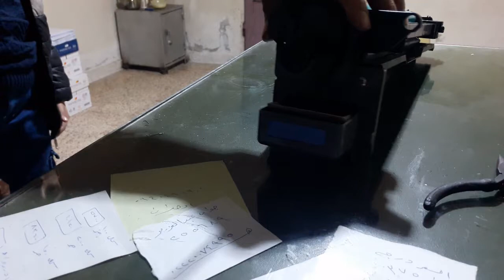REPLACE DRUM ROLL FOR PHOTOCOPY CANON IR 2520, 2525, 2530 تغيير رول الدرام لألة التصوير كانون